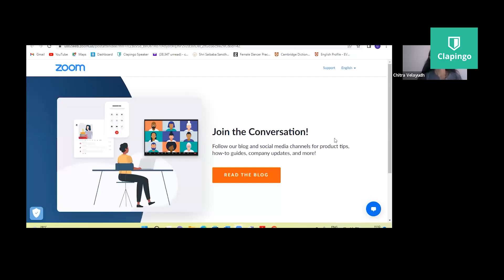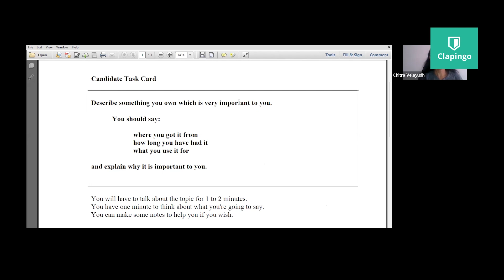IELTS English Speaking Practice Mock Test for Higher Band Score |@Clapingo |Arundhati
IELTS English Speaking Practice Mock Test for Higher Band Score | IELTS Test |  @Clapingo    | Arundhati | @11ARUNDHATIROKTIMA

Hello friends
Today I faced an IELTS interview with tutor Chitra ma'am.  She guided me how to score BAND 9 in IELTS test. She guided me the pattern of the test and what should be our reply.
If you too want to get a band 9, plz give a shot to Clapingo. Follow their page on instagram, YouTube and on Facebook.

They try to resolve most IELTS related queries on this group

CODE : 💥Arru1745💥

ArundhatiRoktima If you want to learn English quickly, you should give a shot to these books.

Books for beginner  :
Champak Magazines
Tinkle Digest Comics
Chandamama Stories
Chacha Chaudhary Comics
Panchatantra Stories
Ruskin Bond Nature Stories
Sleepytime Tales with Vicky Voyager
Sleepytime Tales with Eppy Explorer
The Boy Who Wanted To Fly by Lavanya Karthik
Adventures of Little Shambu

Books for intermediate level:
Who Moved My Cheese By Dr. Spencer Johnson
Out of the Maze By Dr. Spencer Johnson
Attitude Is Everything By Adolphus Brown
The Compound Effect By Darren Hardy
Eat That Frog By Brian Tracy
5-Second Rule By Mel Robbins
Ikigai By Keira Miki
How to Win Friends and Influence People By Dale Carnegie
Geronimo Stilton
Geronimo Stilton

Books for advance level:
The Pig That Wants to Be Eaten By Julian Baggini
Why We Sleep By Matthew Walker
Deep Work By Cal Newport
A Thousand Splendid Suns By Khaled Hosseini
Harry Potter #1
Rich Dad Poor Dad By Robert T Kiyosaki
The Room on the Roof By Ruskin Bond
The Silent Widow By Sidney Sheldon